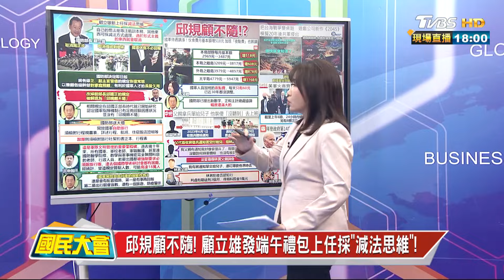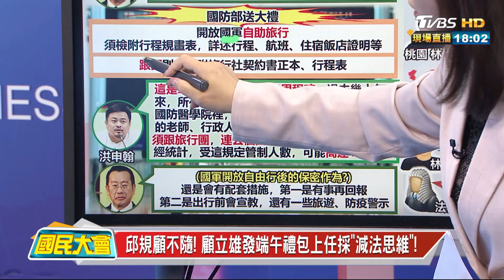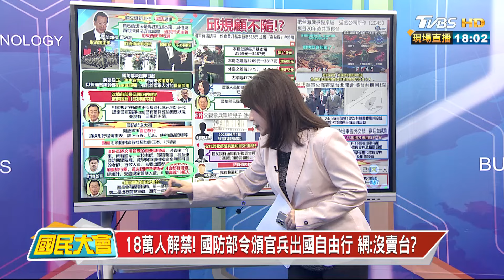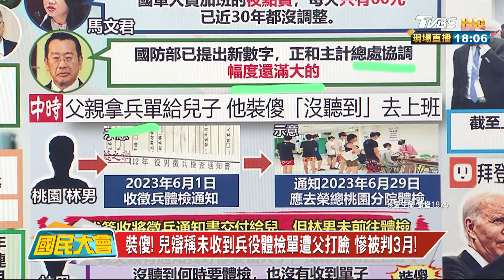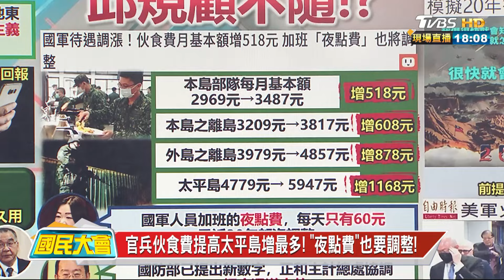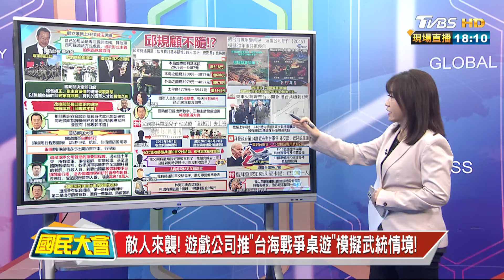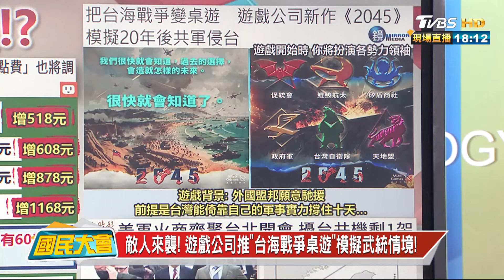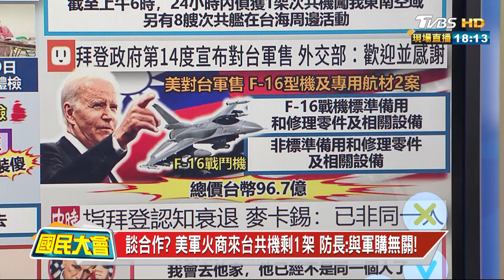開放國軍自由行! 洪申翰:重要里程碑 顧立雄:有配套 國民大會2024606 (1/4)